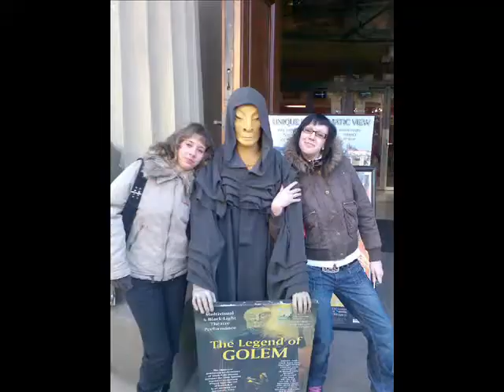PPS 2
PPS 2 Kladno